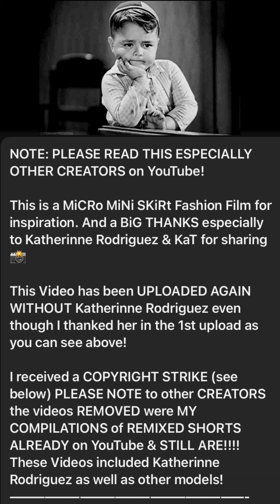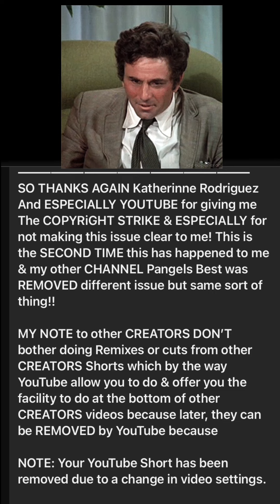MiCRo MiNi DReSSES Fashion FiLM | Pangels Best ReMiX 1 to 7 shorts Katherinne Rodriguez REMOVED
NOTE: PLEASE READ THIS ESPECIALLY OTHER CREATORS on YouTube!

This is a MiCRo MiNi SKiRt Fashion Film for inspiration. And a BiG THANKS especially to Katherinne Rodriguez & KaT for sharing 📸

This Video has been UPLOADED AGAIN WITHOUT Katherinne Rodriguez even though I thanked her in the 1st upload as you can see above!

These Videos included Katherinne Rodriguez as well as other models!

SOME OF YOUR VIDEOS HAVE BEEN  TAKEN DOWN FROM YOUTUBE

Hi Pangels BEST MiX,

We received a copyright removal request for your video. Based on applicable copyright law, we removed your video from YouTube:

Video title: MiCRo MiNi SKiRts Fashion FiLM | Pangels Best ReMiX 8 to 13 shorts

Content used: The police face 🤭
Content found during: 0:00:00 – 0:00:17

Removal request issued by: Katherinne Rodriguez Duarte

Video title: MiCRo MiNi SKiRts Fashion FiLM | Pangels Best ReMiX 1 to 7

Content used: You and me in Medellin 🫶🏽✨

Content found during: 0:01:28 – 0:01:42

This means that your video can no longer be viewed on YouTube.

SO THANKS AGAIN Katherinne Rodriguez
And ESPECIALLY YOUTUBE for giving me

MY NOTE to other CREATORS DON’T bother doing Remixes or cuts from other CREATORS Shorts which by the way YouTube allow you to do & offer you the facility to do at the bottom of other CREATORS videos because later, they can be REMOVED by YouTube because

NOTE: Your YouTube Short has been removed due to a change in video settings.

We want to give all creators control over how their content shows up across YouTube. While we want to enable everyone to remix content across YouTube, we also want to provide the original content creator with adequate controls to restrict the usage of their content.
Sometimes after several months I have had over 20 of my removed at the same time because of this!
WHAT A WASTE OF MY TIME as a CREATOR!

SO SADLY here I am again with a BiG decision to make! Do I continue to be a CREATOR on YOUTUBE ???

understanding of environmental, political, human rights, economic, democracy, scientific, and social justice issues, etc. I believe this constitutes a 'fair use' of any such copyrighted material as provided for in section 107 of the US Copyright Law.

You can download this relaxing chill out music mp3 and many other songs from our FREE YouTube music library on Chill Out Records

This song is called "Thoughts" by the artist "KaizanBlu" To use this free background music in your videos, you MUST credit the original artist in your video description, or end credits! (Details about how to correctly credit the artist are provided below.)
4.0 International (Ce BY SA 4.0) License."

Paste the below artist attribution/ music credits.)

• Artist Attribution